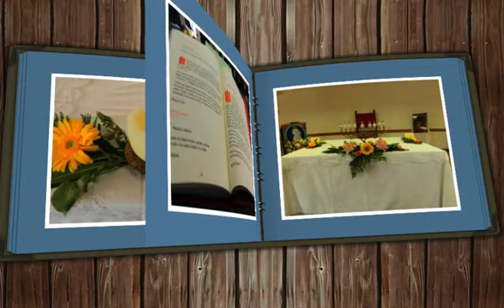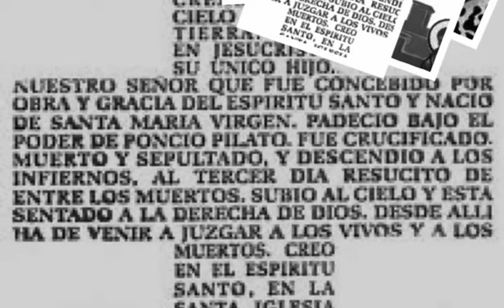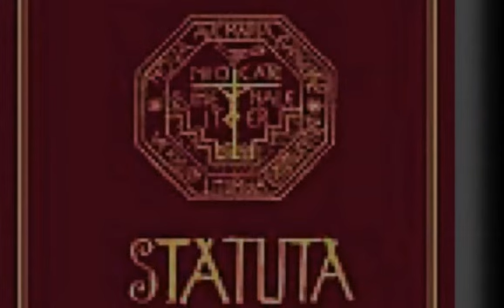SE SIETE RISORTI CON CRISTO GUARDATE LE COSE DI LASSU' (la mia comunita') CANTO NUOVO KIKO ARGUELLO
cantato dalla mia comunita' il canto nuovo di KIKO ARGUELLO
FOTOMONTAGGIO E REGISTRAZIONE GIOVANNI CASTALDO
NEOCATECUMENO